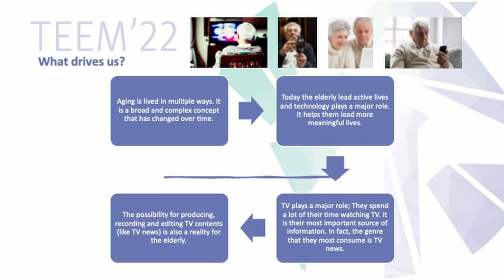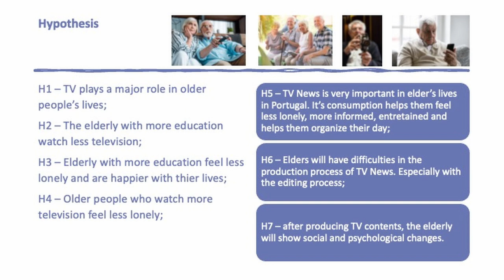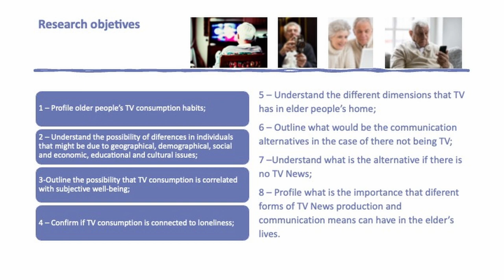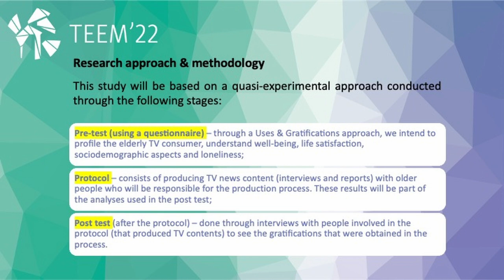ID056 - Teaching processes concerning the production of TV with Portuguese elderly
ID056 - Teaching processes concerning the production of TV with Portuguese elderly – from the gratifications obtained by consumption to the expectancies of the production process. Luís Miguel Pato, Patricia Torrijos Fincias, Cristóvão Margarido, Ricardo Pocinho.